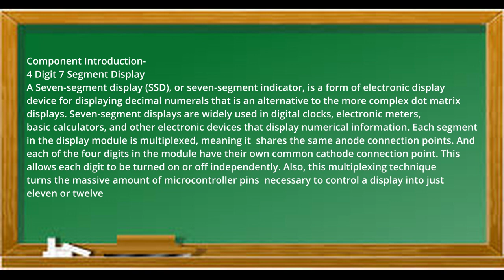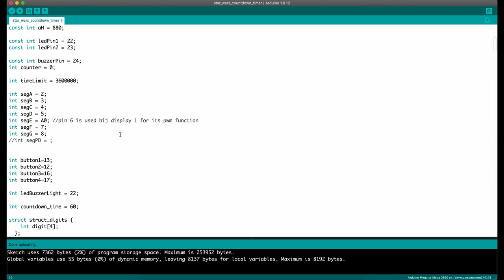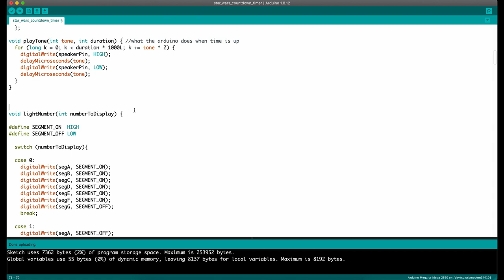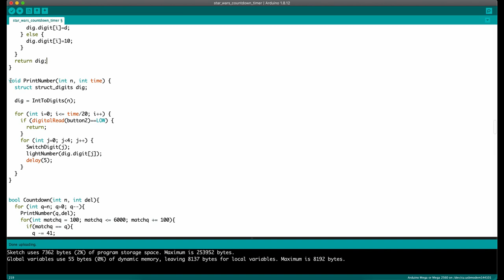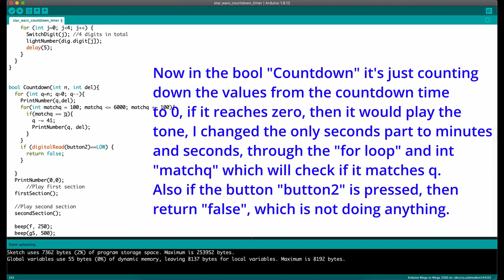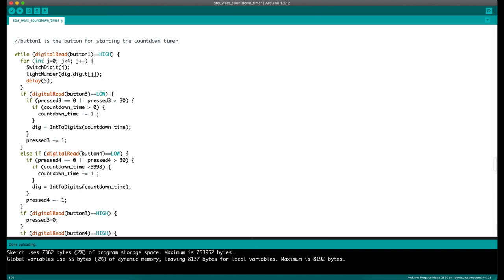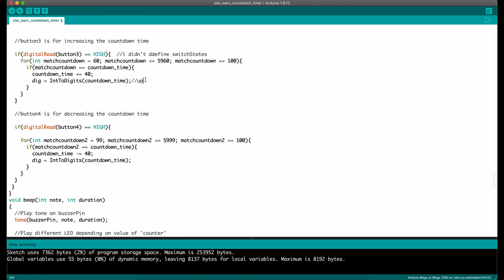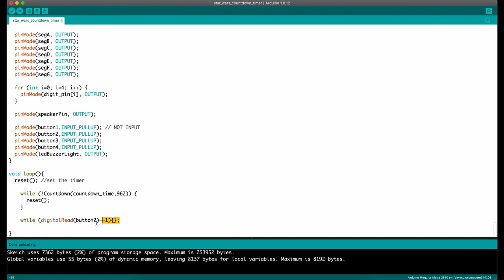Arduino Countdown Timer in Minutes and Seconds! 4 Digit 7 Segment Display || SIMPLE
In this video, I made an Arduino countdown timer, adjustable minute and second style with the original 4 digit 7 segment display, not the TM1637 module, the code is based on this really cool guy called dsavchuk1